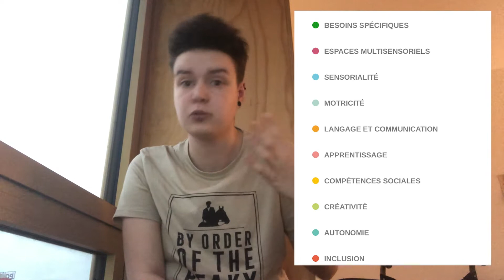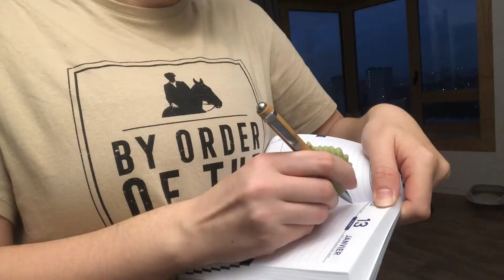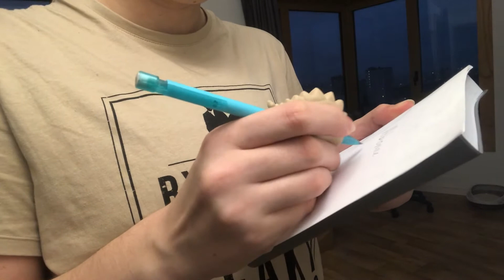Des objets inclusifs | Hop'toys - Le Comptoir Solidaire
Aujourd'hui, une vidéo en partenariat avec Hop'toys, où je vous présente 3 produits qui m'ont été envoyés.